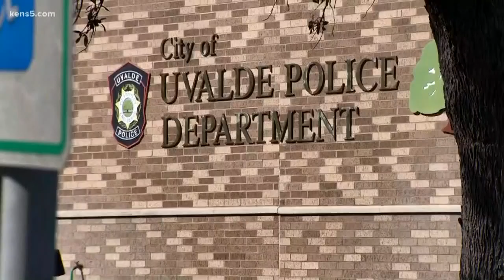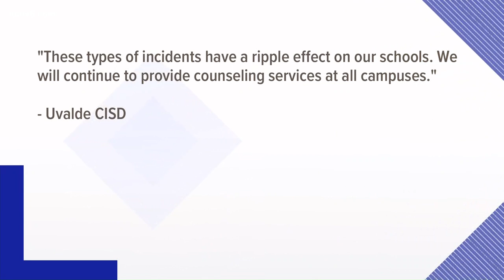12-year-old charged in boxer's murder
A twelve-year-old sits in jail, accused of murdering a professional boxer.